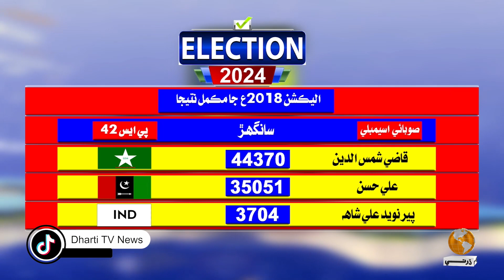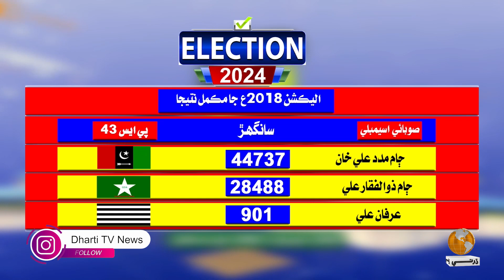Election 2024 with Naseer Gopang and Irfan Mehboob | Part 03 | Dhartitv